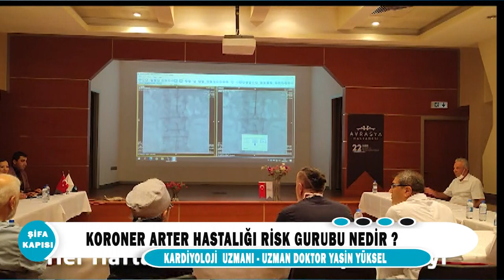'Koroner Arter Hastalığı risk grubu nedir?'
Kardiyoloji Uzmanımız Uzm.Dr.Yasin Yüksel ''Koroner Arter Hastalığı risk grubu nedir?'' hakkında detaylı bilgi veriyor.